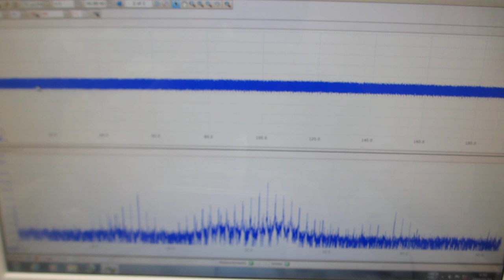超音波洗浄器・超音波発振制御プローブ・脱気ファインバブル発生液循環装置の組み合わせ技術 ultrasonic-labo